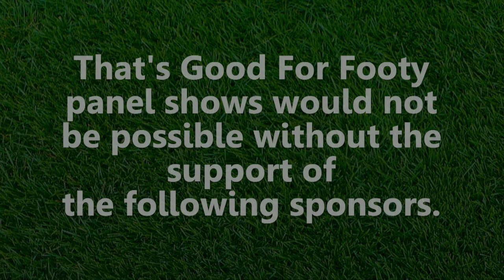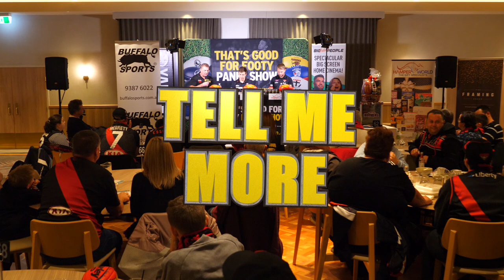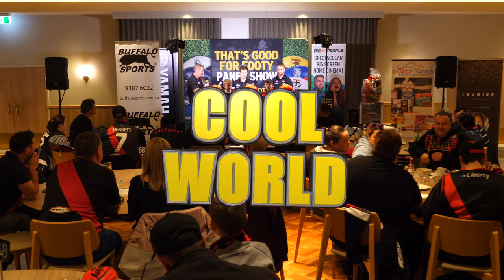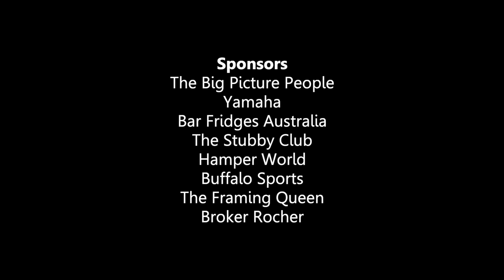Aussie Rules That’s Good for Footy Essendon show July 13th 2022